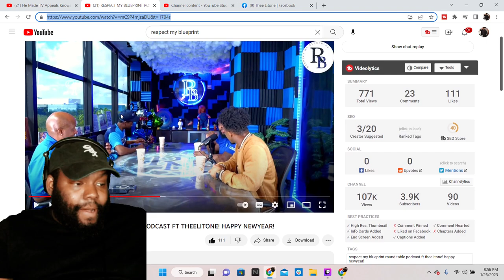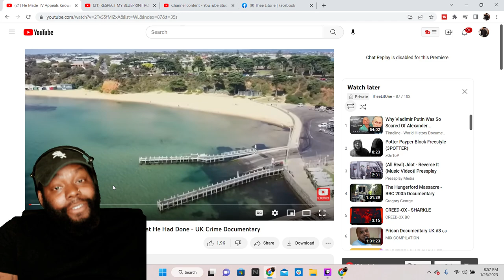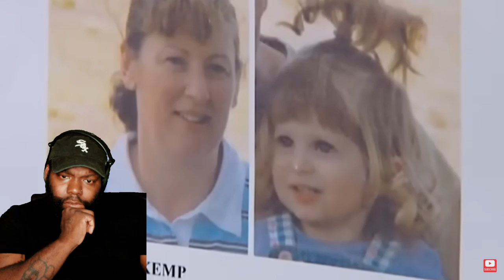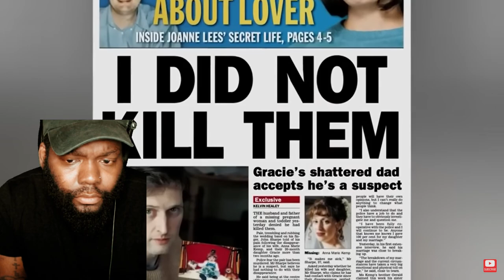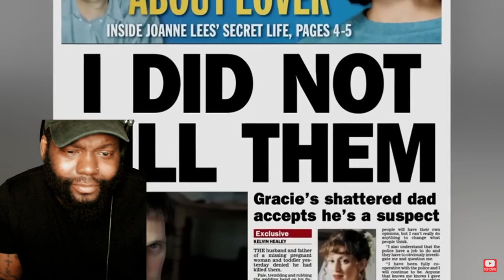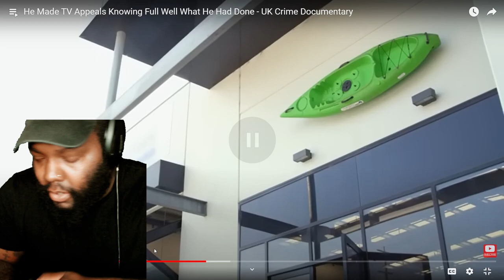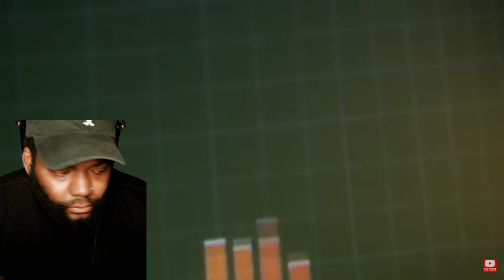CHICAGO DUDE REACTS | DOCUMANTERY | TOOK OUT HIS WHOLE FAMILY | HE TRIED TO PLAY DE*D | REACTION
THEELITONE REACTS TO A 2 FOR 1 STYLE DOCUMENTARY! ONE GUYS MURDERS BABY AND EXPECTING WIFE THE OTHER AN ESCORT!